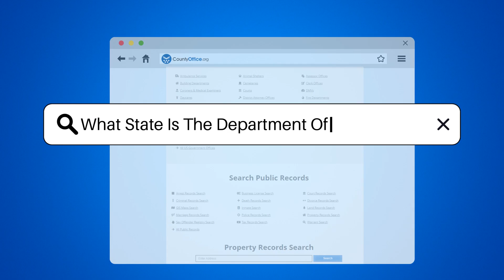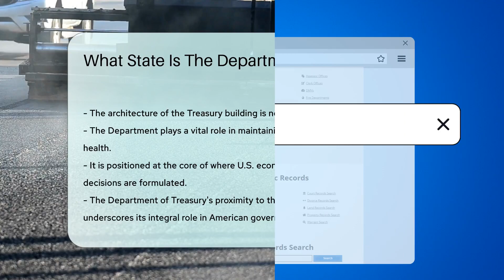What State Is The Department Of Treasury In? - CountyOffice.org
What State Is The Department Of Treasury In? Embark on a historical journey with us as we explore the prestigious Department of Treasury, a cornerstone of the United States' financial stability and governance. In this video, we delve into the origins and functions of this vital federal department, which has been instrumental since the inception of the U.S. Constitution. Discover the significance of its location and the role it plays in the nation's capital, Washington, D.C.

 Uncover the fascinating aspects of the Treasury, from its architectural grandeur as a National Historic Landmark to its proximity to the White House. Understand why the Treasury is not just a building but a symbol of America's economic prowess.

Don't miss out on this enlightening tour of one of the most crucial components of American government.